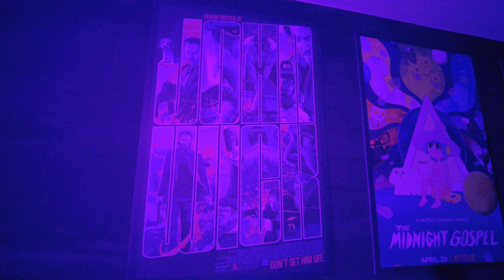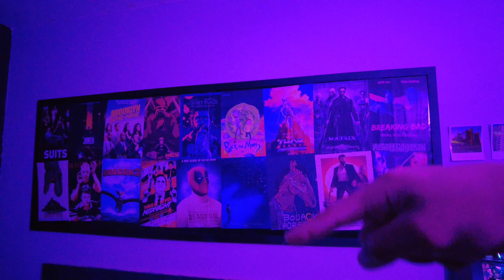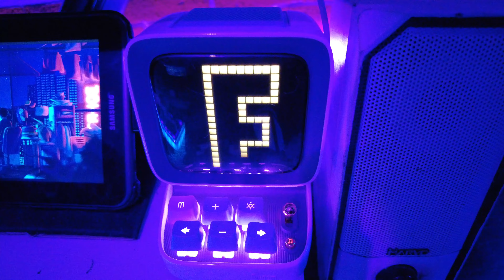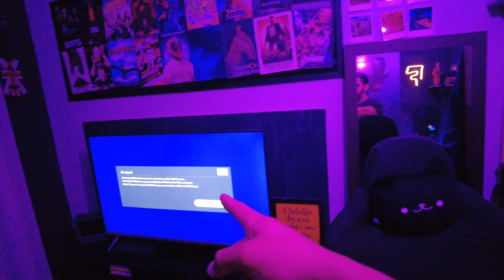Meu setup gamer 2023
Demorou! Eu prometi, enrolei, mas finalmente ele está entre nós: MEU QUARTO GAMER 2023!

TT: @_fos73r